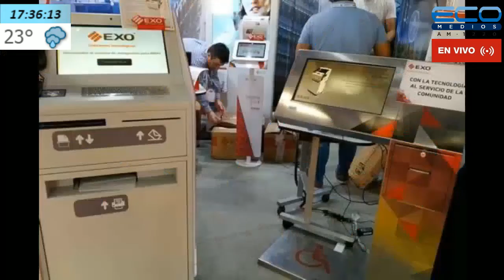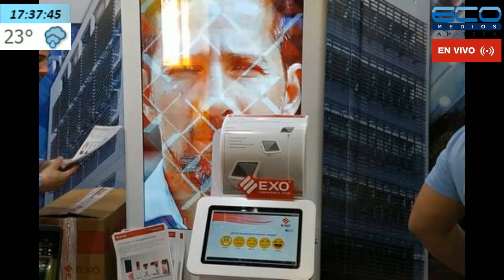DIARIO DE TURISMO con Francisco Simone 29-1-2020